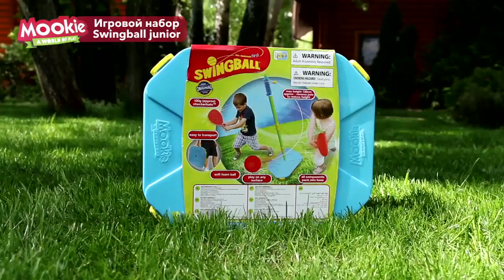MAMSY Mookie Набор игровой Swingball junior